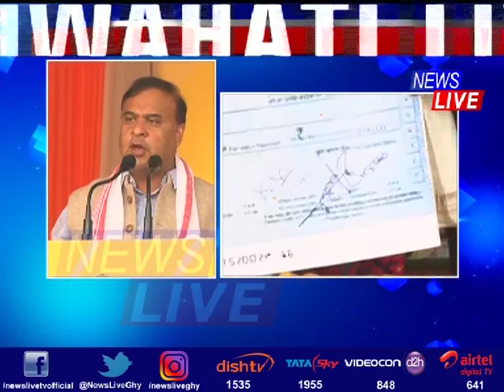Good news for NHM employees & ASHA workers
কেইবাটাও সুখবৰ আহিছে ৰাজ্য়ৰ আশা কৰ্মীলৈ। অক্টোবৰৰ পৰা NHMৰ কৰ্মচাৰীয়ে লাভ কৰিব মাহে ৩ হাজাৰ টকাকৈ। কৰ্মৰত অৱস্থাত মৃত্য়ু হোৱা কৰ্মীলৈ ৫ লাখ টকাৰ অনুদান। পৰিয়ালেও চিকিৎসাৰ বাবে লাভ কৰিব ৫ লাখ টকা। গুৱাহাটীৰ সৰুসজাইত অনুষ্ঠিত হোৱা আশা কৰ্মীৰ সমাৱেশত এই ঘোষণা চৰকাৰৰ।